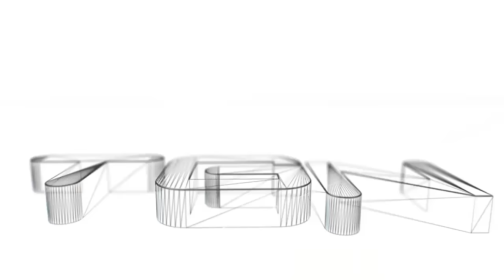MINECRAFT POCKET EDITION 0.14.0 - ARMAS LOCAS MOD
Link de MOD:
Creador:
√v^√v^√♥√v^√v^√♥√v^√v^√♥√v^√v^√♥√v^√v^√♥
Link de Descarga Oficial :
√v^√v^√♥√v^√v^√♥√v^√v^√♥√v^√v^√♥√v^√v^√♥
♥ Siganme:
Correo de Contactos:
√v^√v^√♥√v^√v^√♥√v^√v^√♥√v^√v^√♥√v^√v^√♥
Canales Recomendados:
√v^√v^√♥√v^√v^√♥√v^√v^√♥√v^√v^√♥√v^√v^√♥
√v^√v^√♥√v^√v^√♥√v^√v^√♥√v^√v^√♥√v^√v^√♥
Compra juegos de hasta un 90% mas varatos
√v^√v^√♥√v^√v^√♥√v^√v^√♥√v^√v^√♥√v^√v^√♥
Quieres Mi Intro ??
♥ Mi app de youtube "apk" *Desactualizada :C*:
►►?Actializando...
♥ Mi Skype:
►►yusesito1
√v^√v^√♥√v^√v^√♥√v^√v^√♥√v^√v^√♥√v^√v^√♥
♥Cancion de la intro Sin Derechos de Autor 2-Yusesito PE
♥ ¿Canción de la Intro?-Canal MymodCrafting
√v^√v^√♥√v^√v^√♥√v^√v^√♥√v^√v^√♥√v^√v^√♥
║███║ ♫ COMENTA
√v^√v^√♥√v^√v^√♥√v^√v^√♥√v^√v^√♥√v^√v^√♥
Música de Fondo Libre de Derechos de Autor:
Fuente: